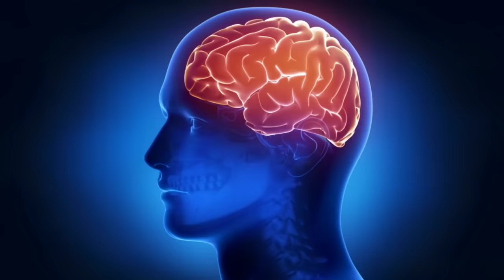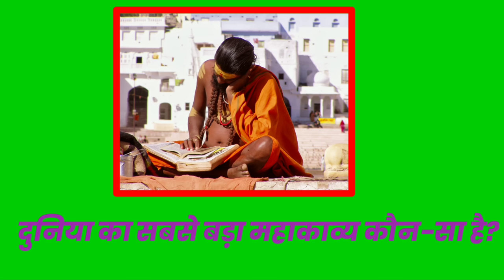रेलवे स्टेशन को हिन्दी में क्या कहते हैं? | Railway Station in hindi | current affairs